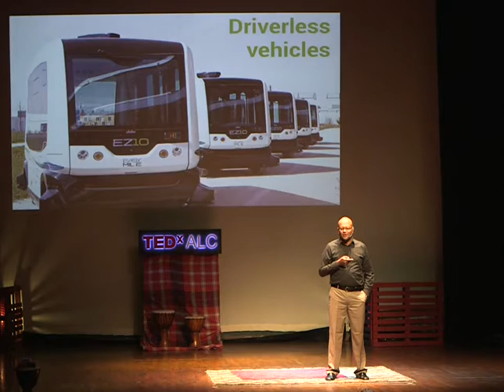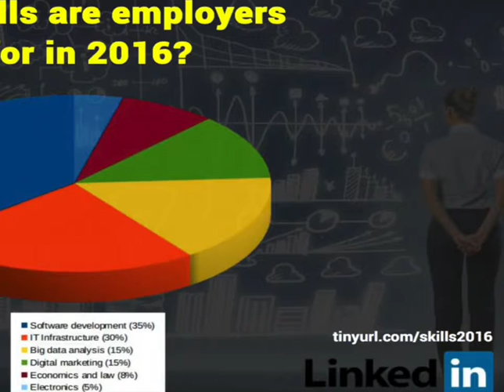Jobs of the future and how we can prepare for them by Avinash Meetoo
Following the current trend of the skills needed for jobs and the automation of different industries, Avinash Meetoo believes robots are the way of the future. He therefore says that the creative arts will thrive because people will have time on their hands and will be able to create things that entertain.